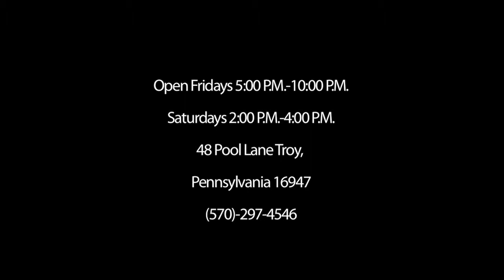Troy SkateLand Version 1